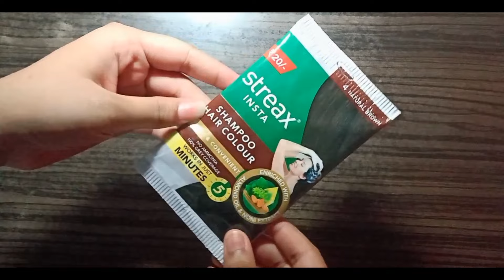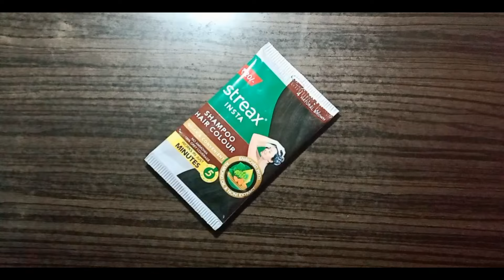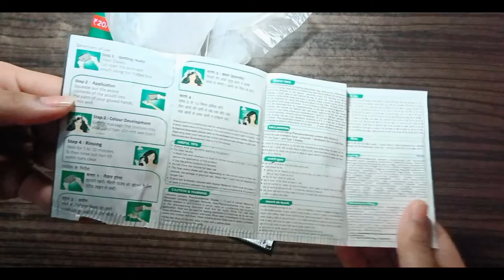Only 20 rs hair color 😲 Streax insta shampoo hair color review| hair color in 5 minutes|hair colour💆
Product: Streax Insta Pro Hair Color
Price : 20/-

Current Sub Count:
1504